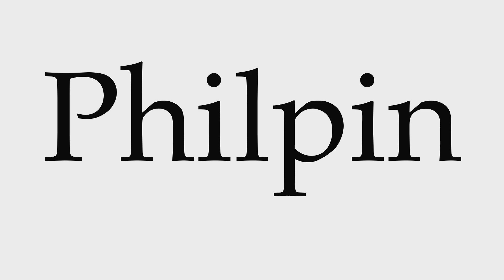How to Pronounce Philpin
This video shows you how to pronounce Philpin